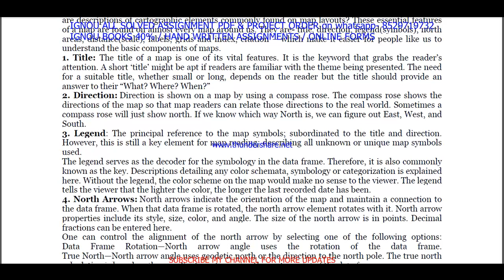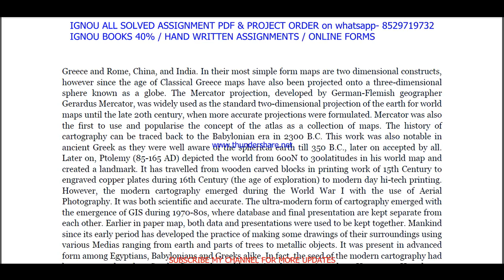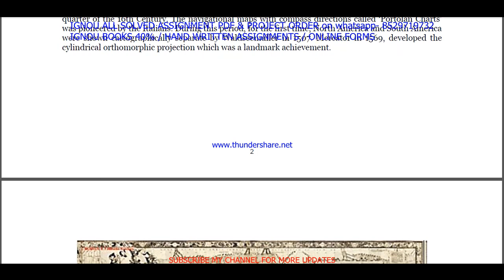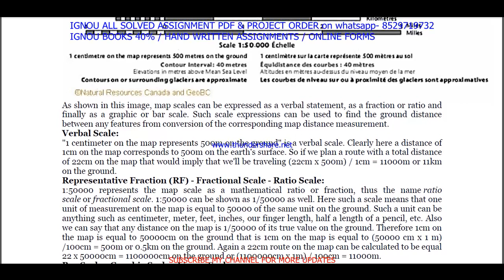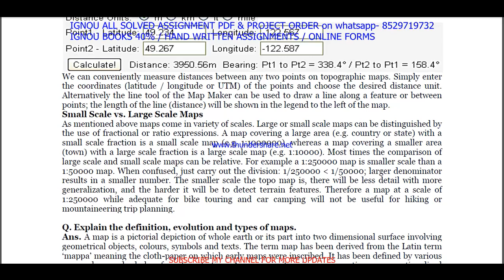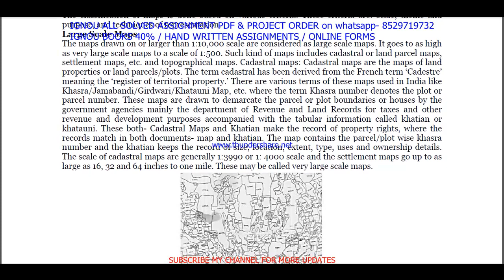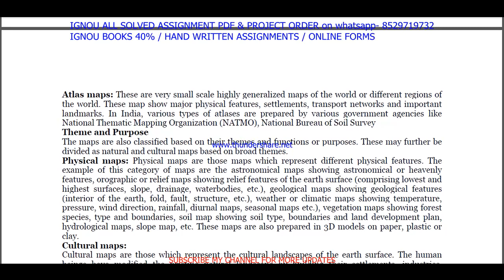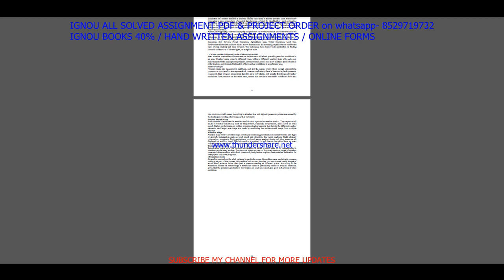bggct 133 important questions / bggct 133 previous year question paper / bggct 133 study meterials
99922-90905 IS MY WHATSAPP NUMBER PLEASE MASSAGE ON THIS NUMBER. सभी Imp .Quation / guess paper की PDF  Whatsapp पर मंगवाने के लिए massage on - 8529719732

BA / BAG-50rs

Thanks

ignou bsc study material,
ignou bsc previous year question paper,
ignou bsc classes in English,
ignou bsc  important questions,
ignou bsc  important questions and answers,

bggct 133 study material,
bggct 133 previous year question paper,
bggct 133 classes in English,
bggct 133 important questions,
bggct 133 important questions and answers,
bggct 133 in English,
bggct 133 previous year question paper in English,
bggct 133 question paper in English,
bggct 133 question paper pdf download,
bggct 133 guess paper in english,
bggct 133 exam notes in english,
bggct 133 sample paper in english,

bggct 133 guides in english,
bggct 133 ignou,

bggct 133 books in english,

bggct 133 question paper 2021-22,
bggct 133 classes,

bggct 133 suggestion questions,
bggct 133 full class in English important questions,

bggct 133 unit 1,
bggct 133 assignment,
bggct 133 assignment pdf,

bggct 133 chapter 1,
bggct 133 full class,
bggct 133 class unit in English,
bggct 133 class unit in English 2021,
bggct 133 full class in English,
bggct 133 exam questions and answers,
bggct 133 exam solved question paper
bggct 133,
bggct 133 question paper,
bggct 133 class on important questions,
bggct 133 important questions with solution 2022,
bggct 133 full classes on important question,
bggct 133 important question,
ignou bggct 133 important question,